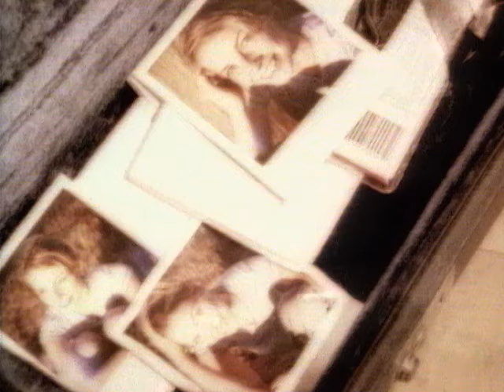the feelers - venus (video version)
venus (video version)